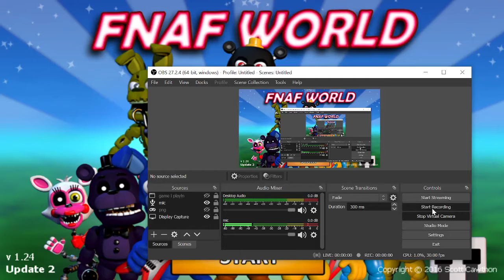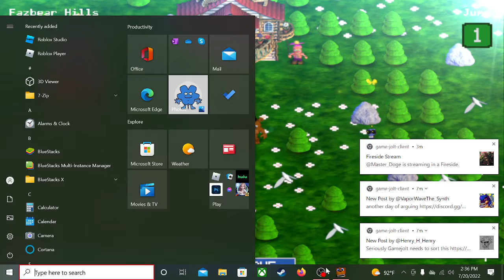fnaf world (part 1)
i wanted to make a fnaf world video just because